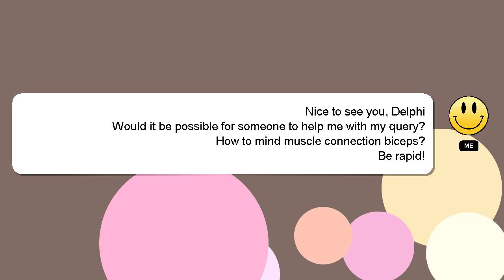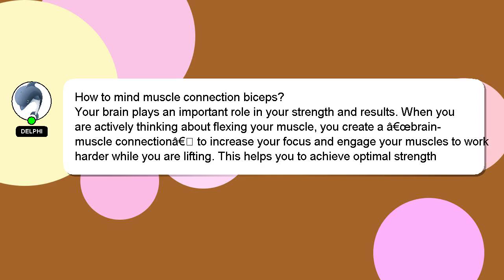How to mind muscle connection biceps?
A short overview of who I am, Hello, I am Delphi. I am here to help you get the answers you are seeking. - How to mind muscle connection biceps?

If you need more specific information, let me know by leaving a comment or starting a chat. Your answer will be recognized and valued, and I will 'heart' it to show my appreciation.

*2 What we are experimenting :*